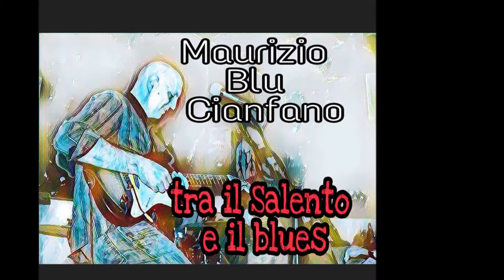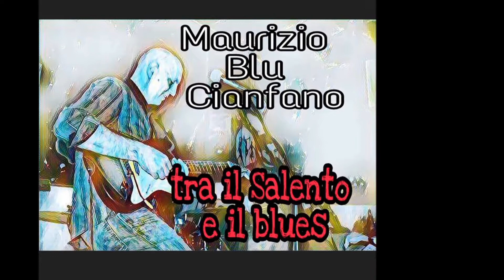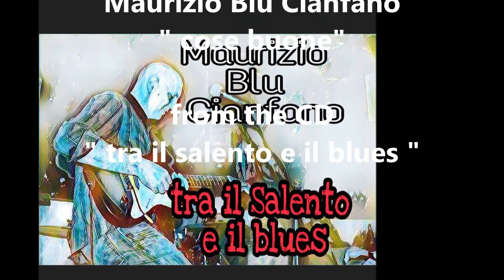Maurizio Blu Cianfano - cose buone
Maurizio Blu Cianfano -  cose buone ( M. Cianfano )
INDIPENDENT MUSIC RECORD

5 track from the CD  " tra il salento e il blues "
all songs arranged and produced by maurizio blu cianfano for
INDIPENDENT MUSIC RECORD

* Maurizio Blu Cianfano:
guitar, voice, bass, drum sample

info:
indipendent management
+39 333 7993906